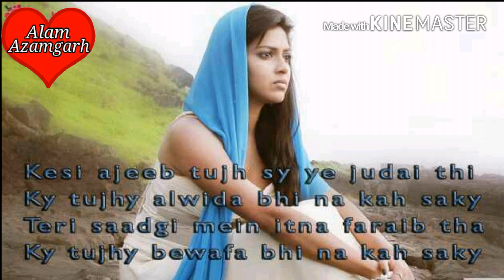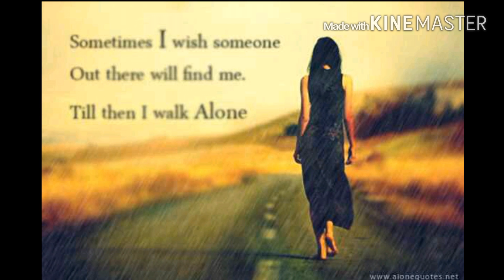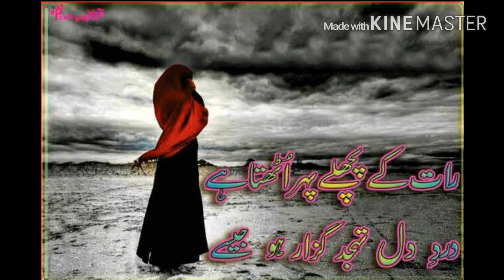O jane Wale aaja teri Yaad sataye video song